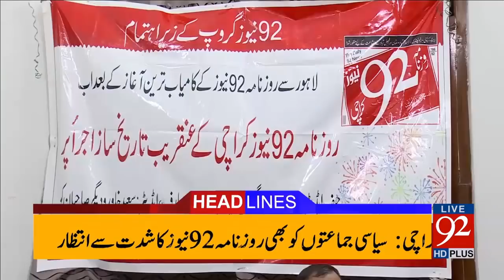92 News Headlines 12:00 PM - 23-04-2017 - 92NewsHDPlus